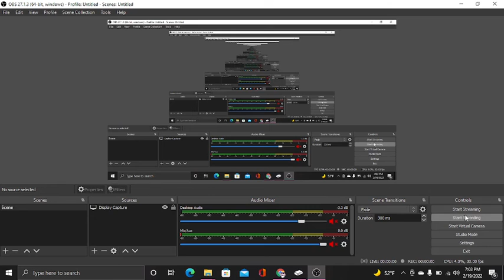something random and idk why ish there lag :/